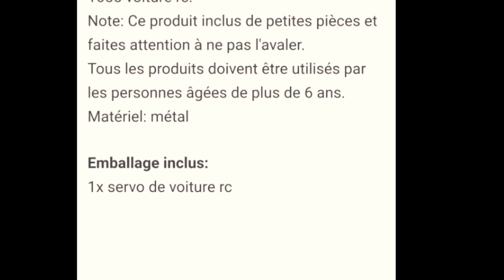REMO SMAX 1635 MT et 1625 brushless 4WD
REMO 1625 et 1635 1/16 2.4G 4WD
Modèle: 1/16
Vitesse: 50 km/h 2s  et 65 km/h 3s
ESC: brushless étanche
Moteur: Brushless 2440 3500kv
ÉmetteurFréquence: 2.4G
Batterie: batterie 4XAA (non incluse)
Batterie:7.2v 1500mAh
En utilisant le temps: 12min
Distance de contrôle: 80 m
Fonction: avant, arrière, gauche, droite,
Contrôle proportionnel: oui
Dimension//Longueur: 330mm
Voie avant: 200mm
Voie arrière: 190mm
Hauteur: 120mm
Empattement: 185mm
Poids: 1327g

Emballage inclus:
1 * voiture RC
1 * contrôleur
1 * batterie rechargeable (intégrée)
1 * chargeur